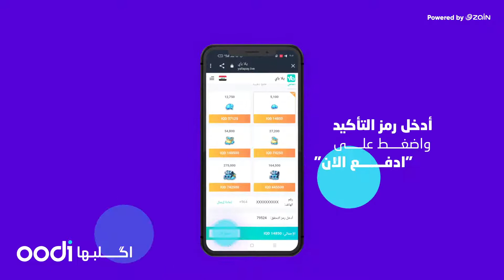Yalla Ludo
كلشي ممكن يسهّل حياتك بعالم الاتصالات، أوودي تسوّيه🤩. وهسّه كل المُميزات الاضافية بلعبة Yalla Ludo، صرت تگدر تحصّل عليها ويّه خطّ أوودي وتدفع ثمنها من رصيدك وبكل سهولة.

 بس تأكّد يكون عندك رصيد كافي بخطّك😉.
 اتبع الخطوات بالفيديو 👇🏼 واستمتع باللعبة

أوودي، أول خدمة اتصالات رقمية والمقدّمة من شركة زين.